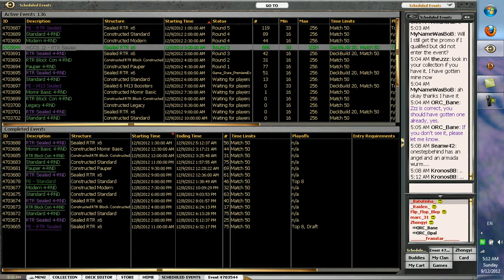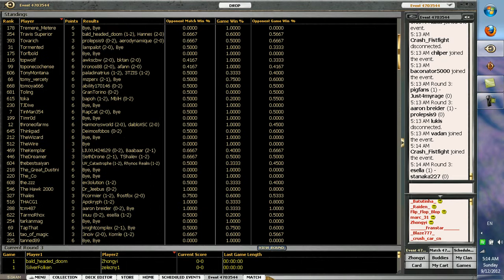091212 MOCS 12 RTR SEALED R3 Bant Tokens vs Selesyna aggro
Grove of the Guardian!